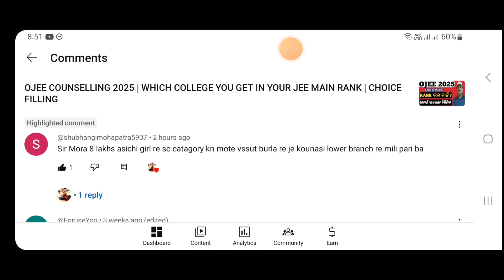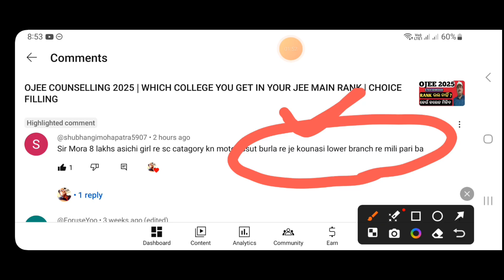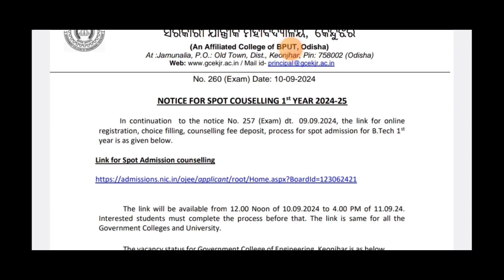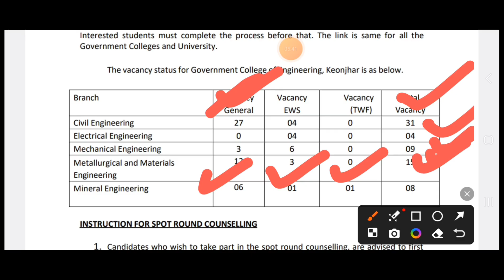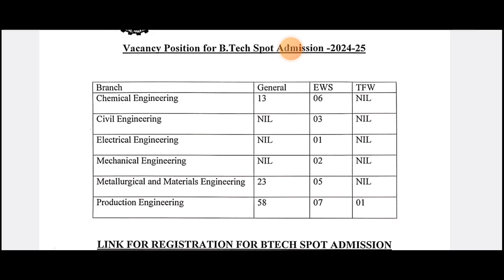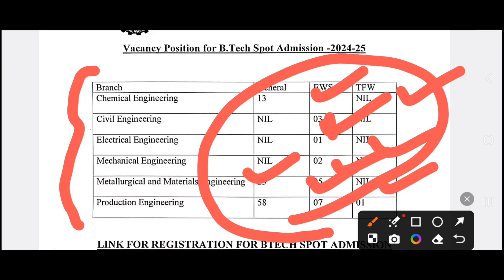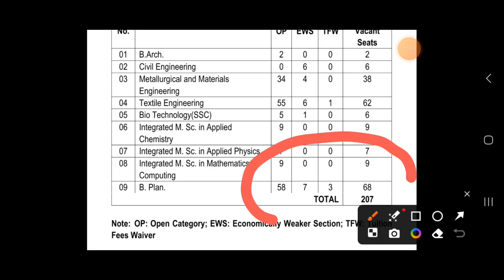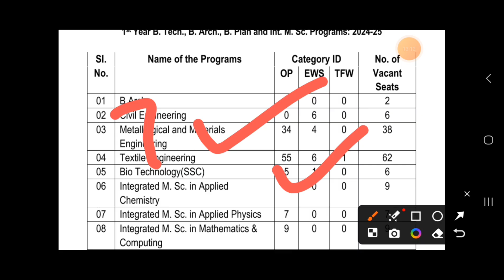OJEE COUNSELLING 2025 |WHICH BRANCH YOU GET IN GOVERNMENT ENGINEERING COLLEGES OF ODISHA IN LOW RANK